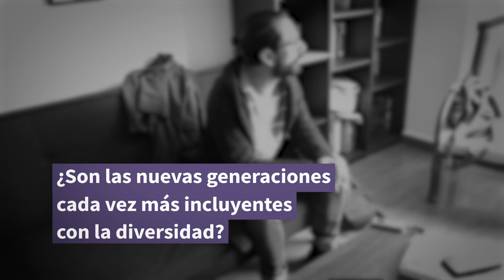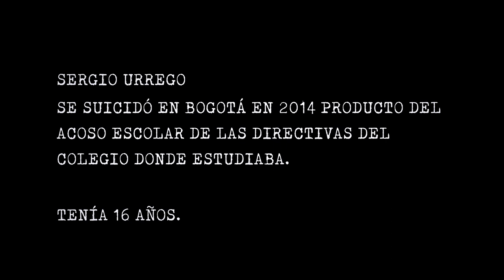Mauricio Arévalo: Ser yo mismo me permite tener relaciones más honestas con mis estudiantes.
Además de ser profesor de español en un colegio privado en Bogotá, Mauricio Arévalo lidera con éxito iniciativas de inclusión y no discriminación de estudiantes LGBTI. Su objetivo, aportar a la construcción de sociedades en las que quepan todas las personas con sus diferencias incluidas. Esta es su propuesta.